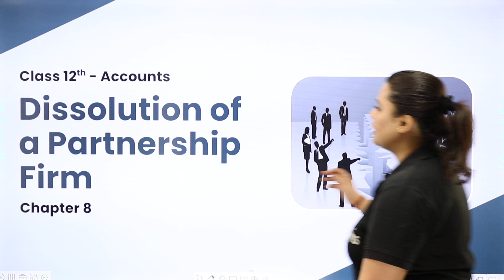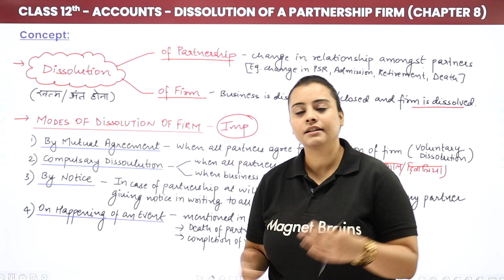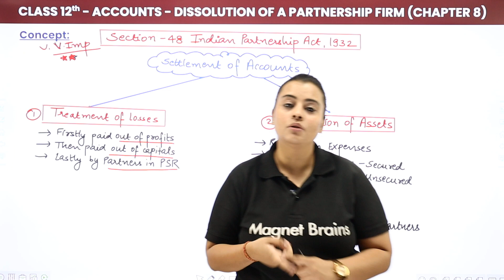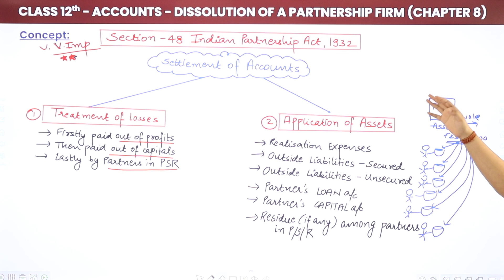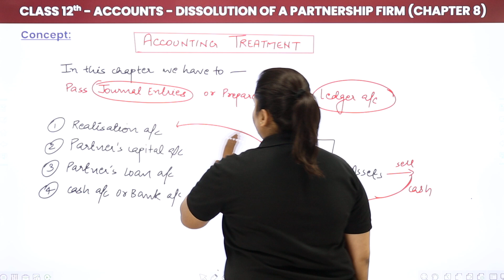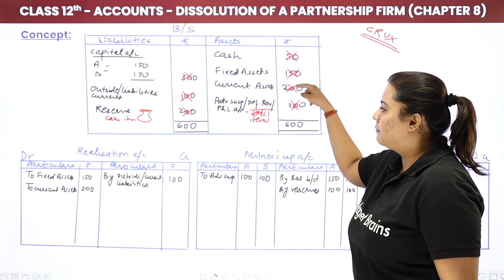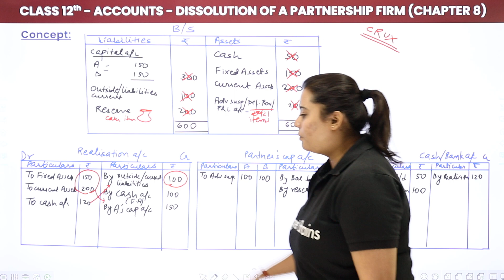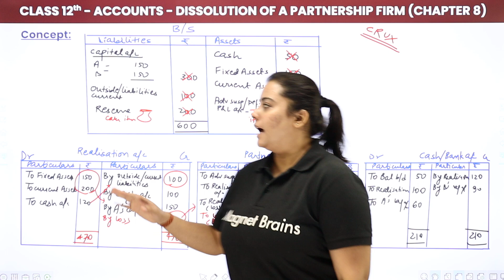Class 12 Accounts Chapter 8 | Dissolution of a Partnership Frim - Concept (Part 1) (2022-23)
✔️ Class: 12th
✔️ Subject: Accounts
✔️ Chapter: Dissolution of a Partnership Frim (Chapter 8)
✔️ Topic Name: Dissolution of a Partnership Frim - Concept (Part 1)
✔️ Topics Covered In This Video (By Aditi Mam): Explanation of Class 12 Accounts Chapter 8 Dissolution of a Partnership Frim Concept.
00:00 Dissolution of a Partnership Frim Introduction - Concept
00:22 Concept - Dissolution of a Partnership Frim